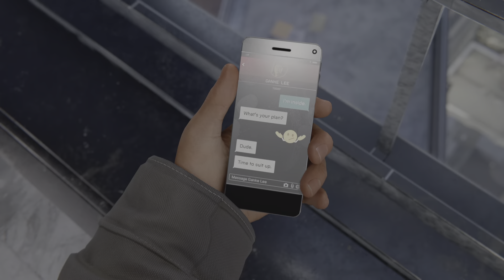Marvel's Spider-Man: Miles Morales Gameplay 11